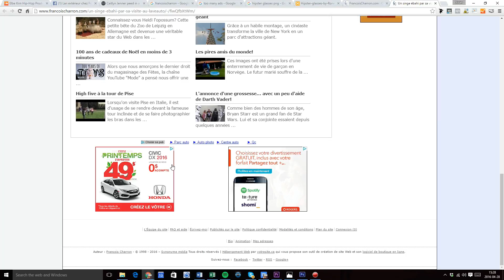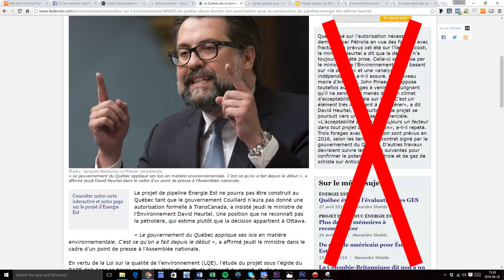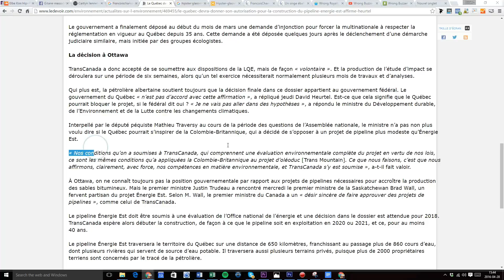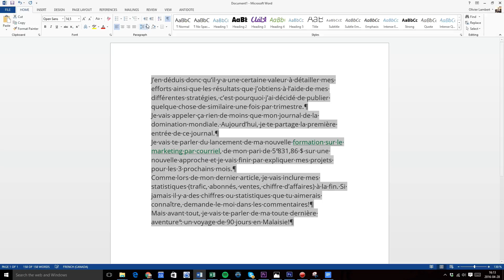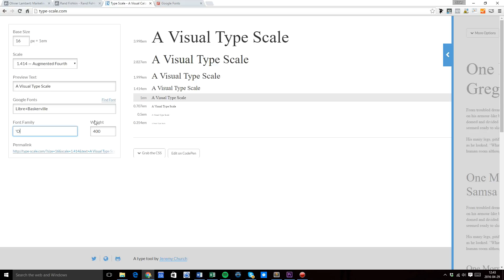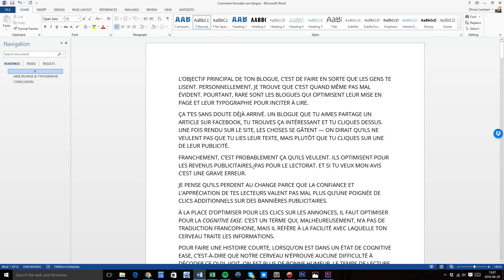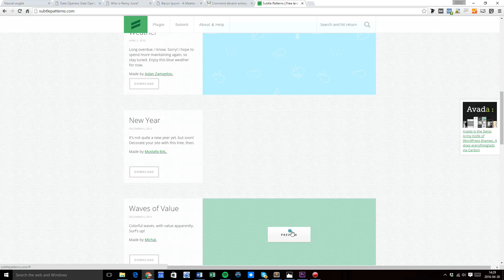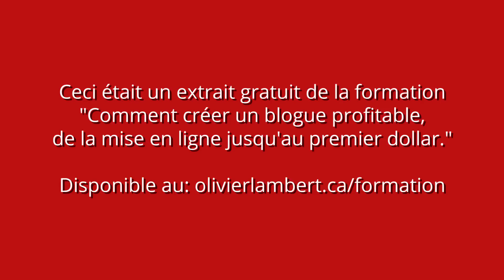La typographie et mise en page optimale d'un blog profitable!